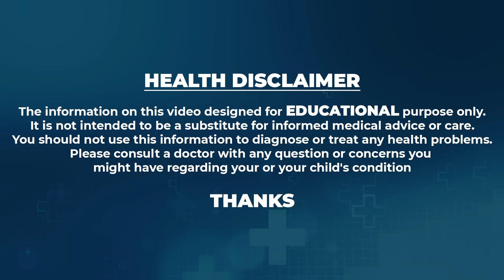Dr. Rajasekar’s Hair Transplantation Expertise | Sriroop Cosmetic Clinic